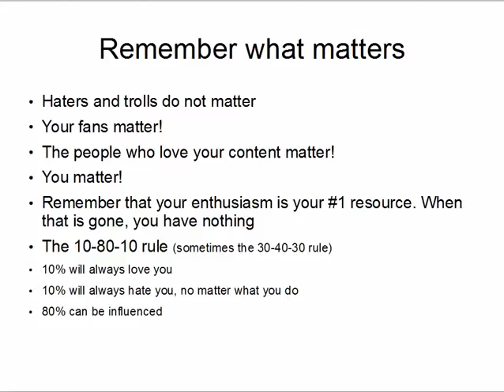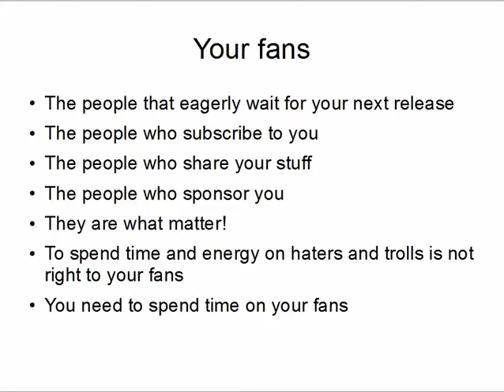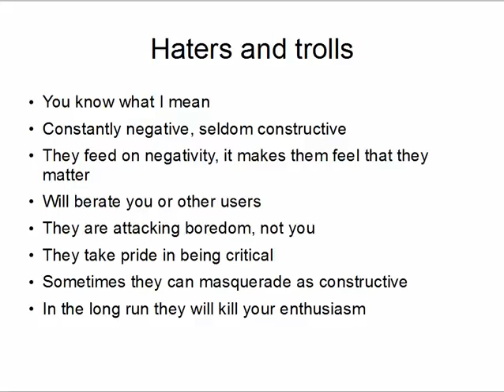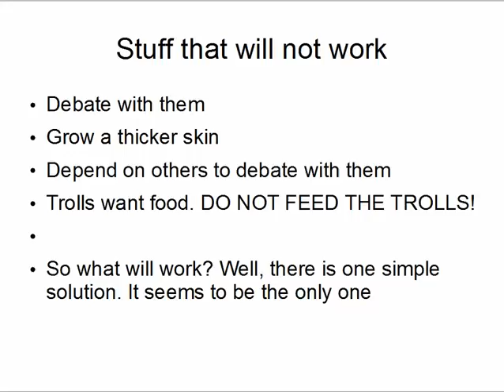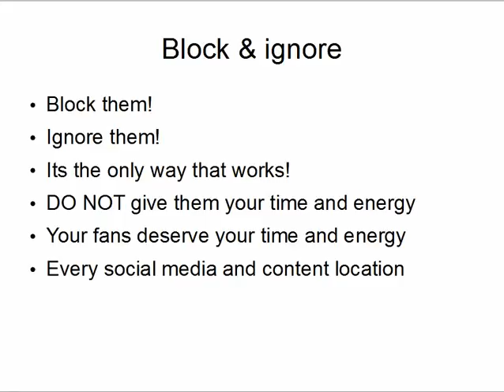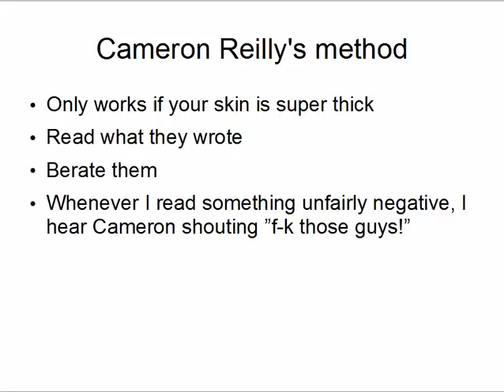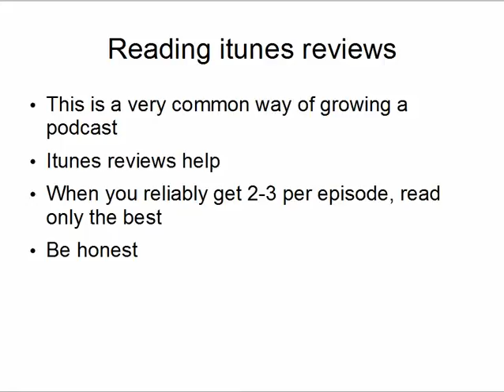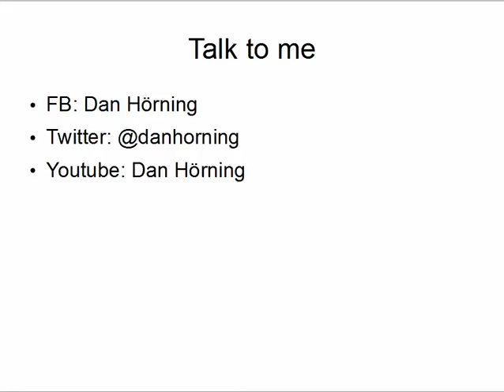How to deal with haters and trolls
When you are someone who creates content on the internet one of the most difficult subjects to deal with are haters and trolls. After four years of youtubing and podcasting, I share the one method that has worked for me.

Don't let the haters and trolls kill your enthusiasm. That is what they want! Your enthusiasm, your time and your energy - those all belong to your fans! Do not be unfair to the people who love your content.